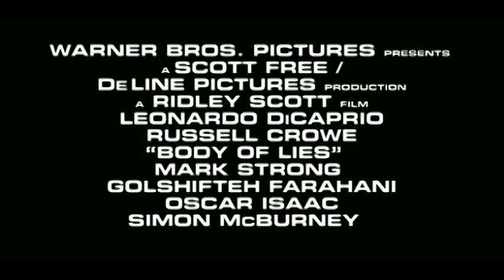Body Of Lies - Theatrical Release Trailer - 2008 Movie - USA - UK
A CIA agent on the ground in Jordan hunts down a powerful terrorist leader while being caught between the unclear intentions of his American supervisors and Jordon Intelligence.